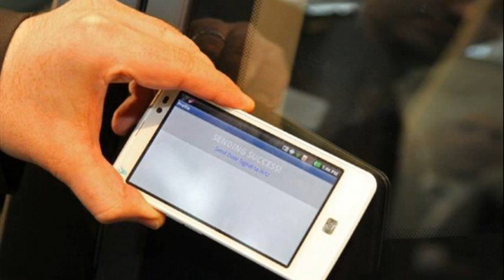hyundai i30 mpg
hyundai i30 1.6 mpg
hyundai i30 fuel consumption
hyundai i30 review
hyundai i30 automatic
hyundai i30 crdi mpg
hyundai i30 real mpg